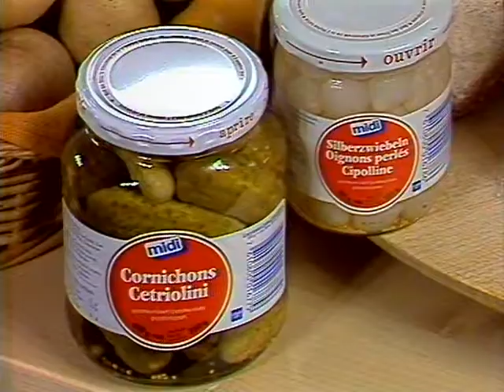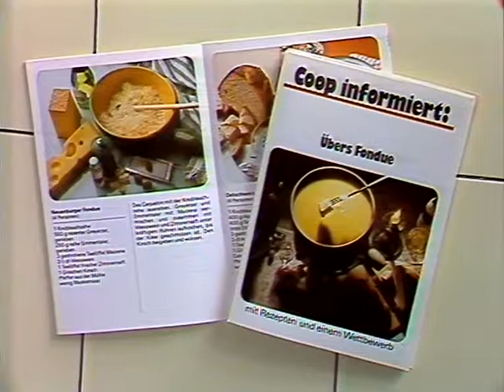Coop Mittwochstudio, Folge 422 vom 02. Oktober 1985